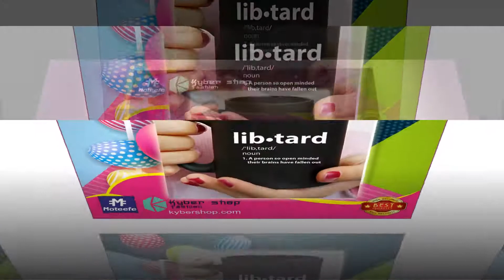Libtard defination mug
a triangle: A plane figure that has three straight bounding sides. a quadrilateral: A plane figure that has four straight bounding sides. Those definitions can be expressed as a genus  and two differentiae  It is also possible to have two different genus–differentia definitions that describe the same term, especially when the term describes the overlap of two large categories. For instance, both of these genus–differentia definitions of "square" are equally acceptable: a square: a rectangle that is a rhombus. a square: a rhombus that is a rectangle. Thus, a "square" is a member of both genera : the genus "rectangle" and the genus "rhombus".
Thanks!